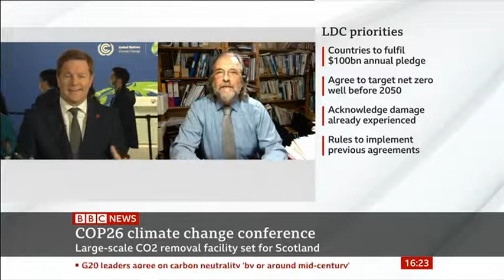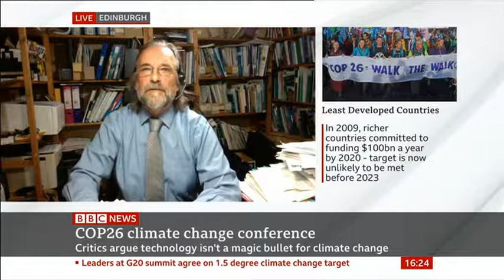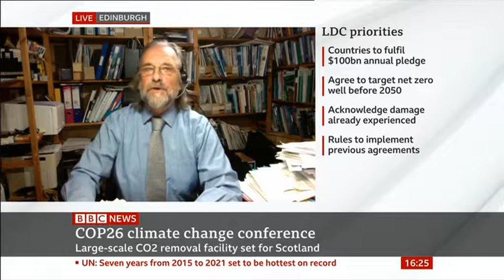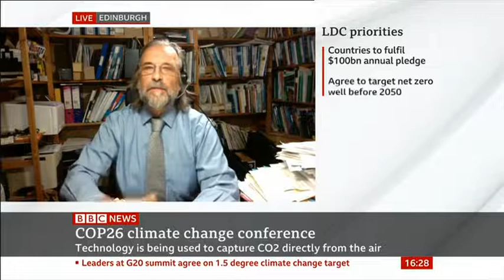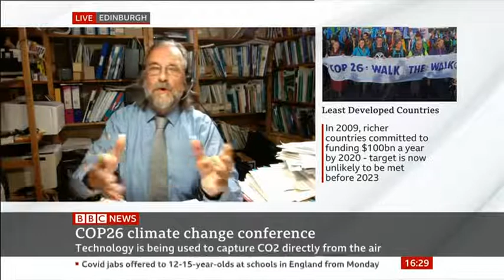BBC news interviews Prof Stuart Haszeldine on CCS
On the first day of the UN COP26 climate talks, Professor Stuart Haszeldine (SCCS Director, University of Edinburgh) was invited by the BBC's Christian Fraser to explain the role of carbon capture and storage in global climate action, the research and development that is supporting its delivery and the policy mechanisms that will be essential to get CCS operating at the scale required.

This interview was first broadcast by the BBC on 31 October 2021